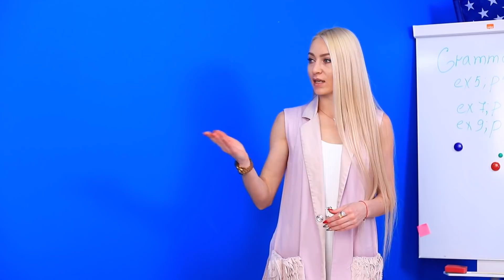Uma Moleca na Escola para Modelos!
Há uma agitação na escola de moda. Eles têm uma verdadeira moleca. Os alunos não estavam prontos para isso.